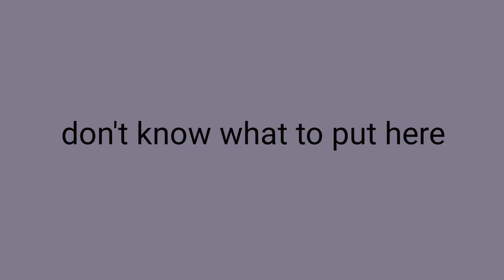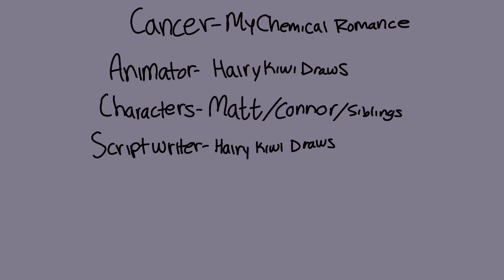Cancer full amv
When Matt is diagnosed with aids he tries to spend his last remaining moments with his husband and family. Matt is heart broken because his brother, kol, is dead, and his brother, Justin, can't be trusted within the family anymore. Moments go by and every time he closes his eyes he catches a glimpse of Kol, and with the hope of meeting him in a better world.

Main Character- Matt

Band- My Chemical Romance

Lyrics:

Turn away
If you could get me a drink
Of water 'cause my lips are chapped and faded
Call my aunt Marie
Help her gather all my things
And bury me
In all my favorite colors
My sisters and my brothers, still
I will not kiss you
'Cause the hardest part of this
Is leaving you
Now turn away
'Cause I'm awful just to see
'Cause all my hair's abandoned all my body
All my agony
Know that I will never marry
Baby I'm just soggy from the chemo
But counting down the days to go
It just ain't living
And I just hope you know
That if you say (if you say)
Good-bye today (good-bye today)
I'd ask you to be true (I'd ask you to be true)
Is leaving you
Is leaving you